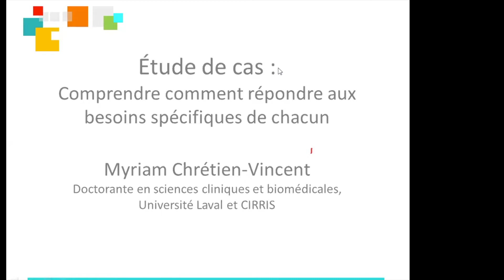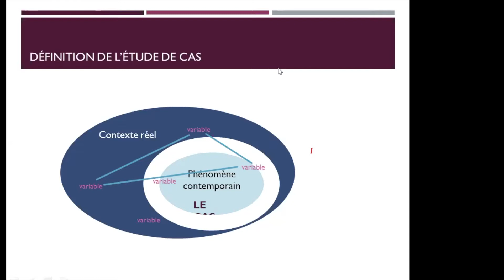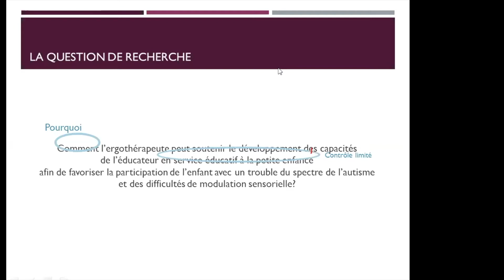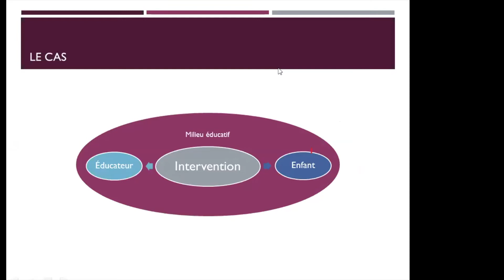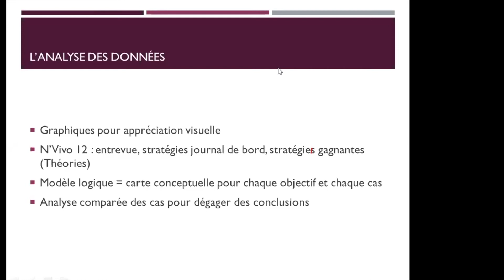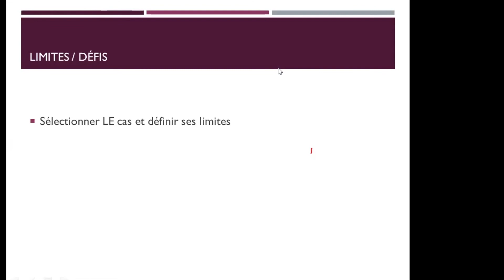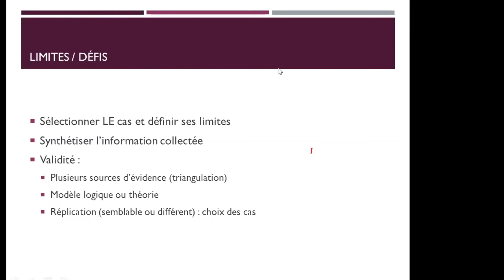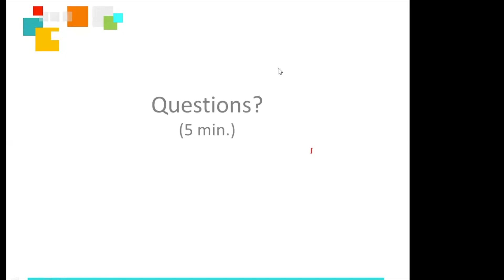Séminaire : Étude de cas par Myriam Chrétien-Vincent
Séminaire sur les méthodologie qualitatives et mixtes : Introduction à cinq approche de recherche par Participation sociale & villes inclusives.  Étude de cas par Myriam Chrétien-Vincent